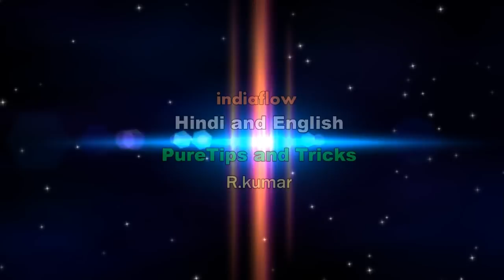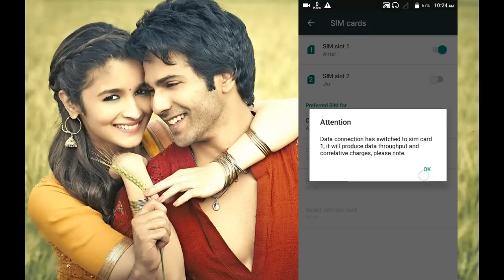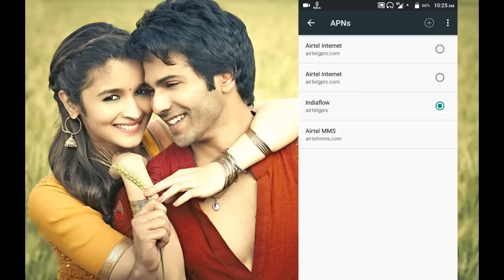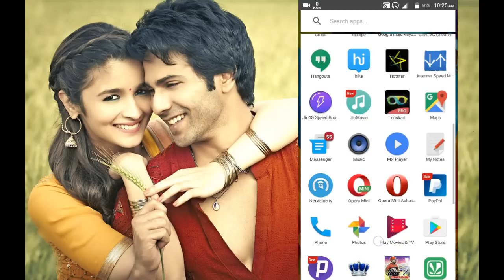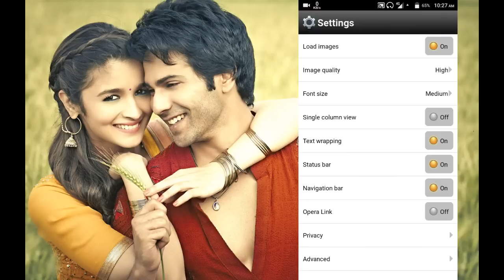Airtel free 3g OPERA trick.free internet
go to seting - netwok seting - new apn

name - indiaflow

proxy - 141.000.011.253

port - 80

all my videos are about technical and how to use. all new products unboxing and revews.i uploading all videos for teen and youngster.